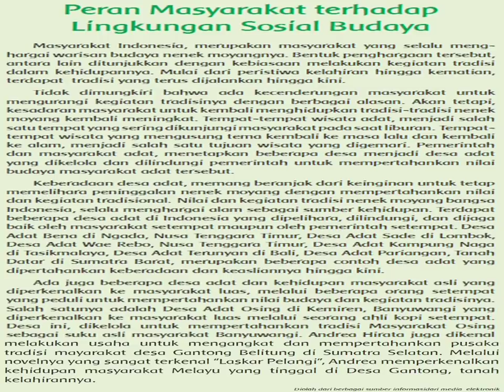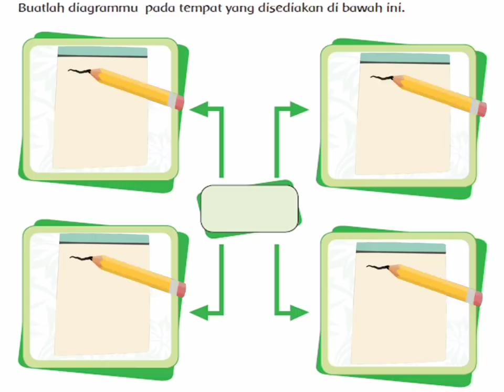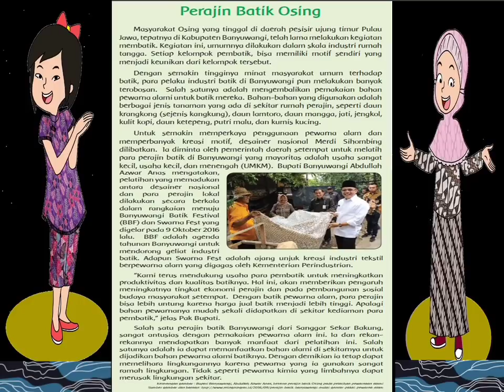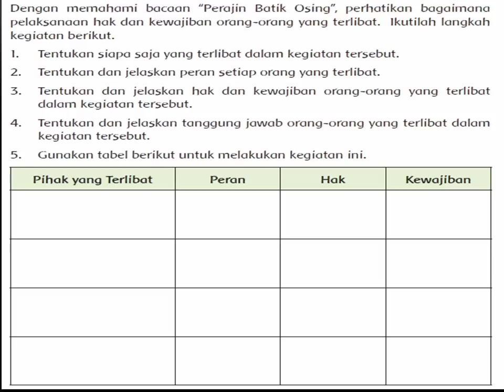PTM.II.15 Kelas5 Tema6Subtema3Pembelajaran3